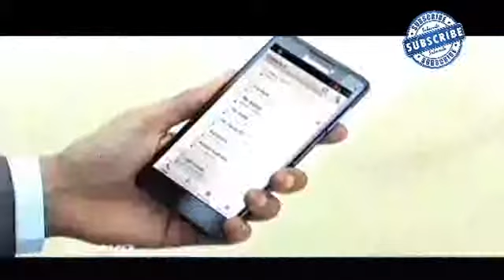LENEVO MOBILES Latest 'BEST 3' TV Commercial